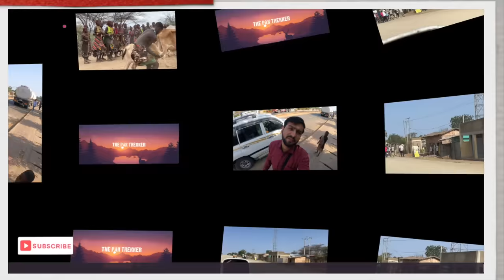Biggest Marriage ceremony in jungle of African tribe BULL JUMPING || travel vlog || Ep.21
Welcome to a breathtaking journey deep into the heart of the Ethiopian jungle, where the Hamar tribe, with its rich cultural heritage, invites us to witness one of their most iconic traditions – the Bull Jump Ceremony. 🐃

In this captivating video, join me as I immerse myself in the vibrant and ancient customs of the Hamar people. Discover the significance of this remarkable rite of passage, where young men demonstrate their bravery and resilience by leaping over a line of massive bulls.

You'll be captivated by the stunning visuals of the dense jungle, the traditional attire adorned by the Hamar tribespeople, and the hypnotic rhythms of their music and dance. 🥁💃

Throughout the video, I'll provide insights into the history and cultural importance of the Bull Jump Ceremony, shedding light on the intricate symbolism behind each step of this age-old ritual.

Prepare to be transported to a world where tradition meets adventure, as we witness firsthand the incredible strength, unity, and endurance of the Hamar tribe during this awe-inspiring event.

Don't miss this opportunity to experience the Hamar Bull Jump Ceremony like never before.

For Download Expense Report PDF file